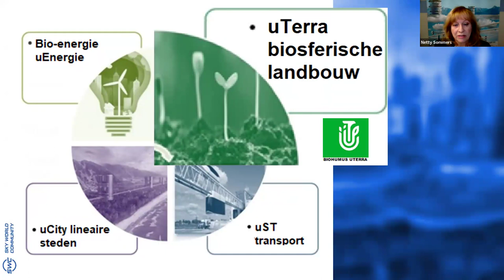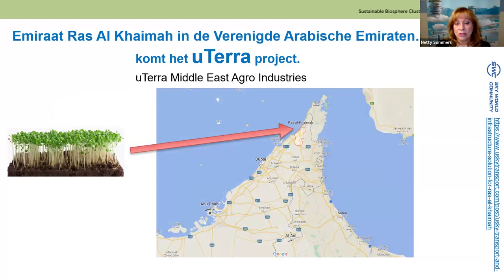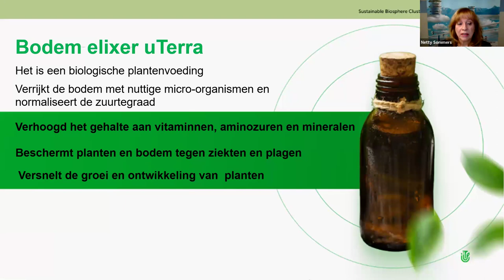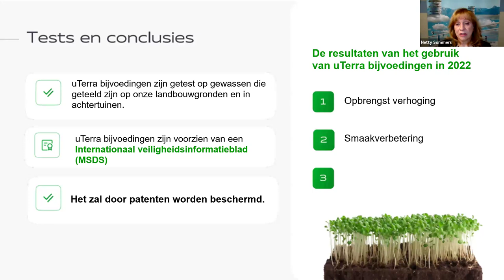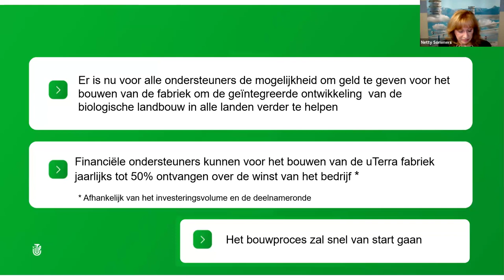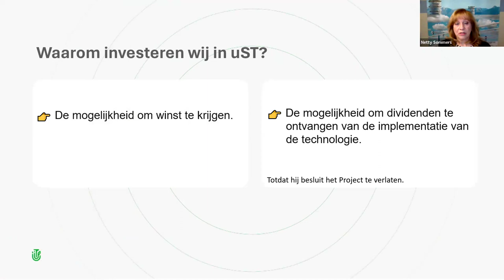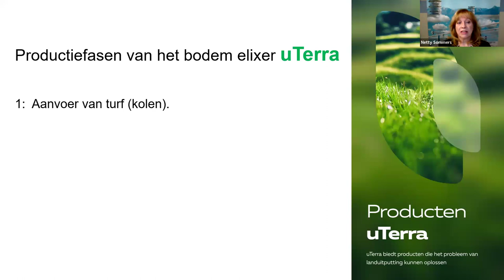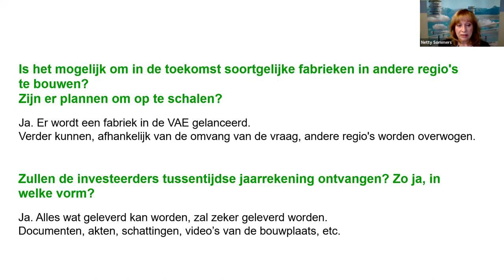23.05.2024, 21:00 МСК (8:00 PM The Netherlands) Netty Sommers, "uTerra"